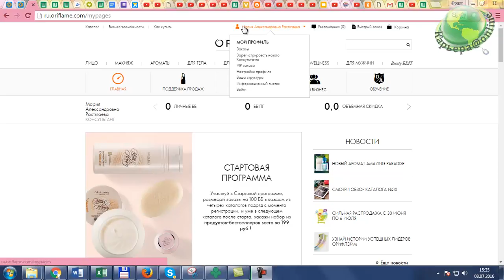Как Активировать в настройках возможность регистрировать людей